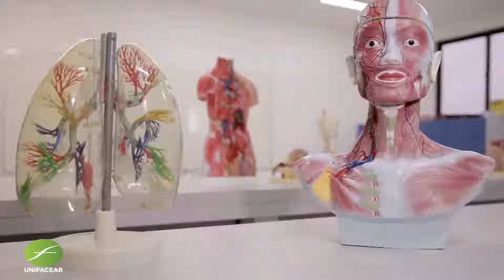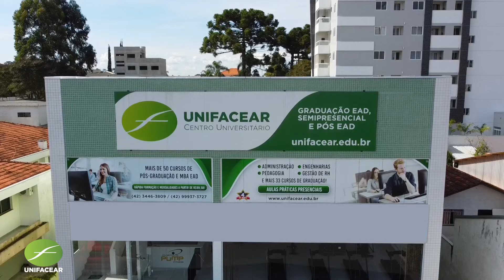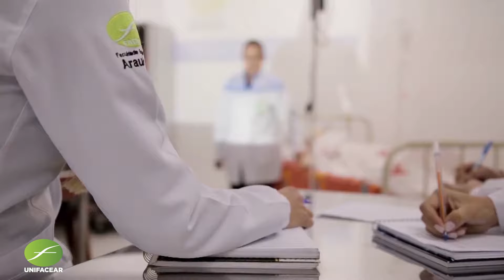Vídeo Institucional UNIFACEAR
O Centro Universitário UNIFACEAR atua há mais de 20 anos na cidade de Curitiba e região metropolitana, tendo formado mais de 9 mil alunos em sua história.

Atualmente a UNIFACEAR é uma das instituições de ensino superior que mais crescem no Brasil, contando atualmente com 6 campus próprios e mais de 50 polos.

São mais de 30 opções de cursos de graduação presenciais, semipresenciais e EAD, cursos de Pós-Graduação, além de diversos cursos de extensão.

O grupo UNIFACEAR possui unidades com excelente estrutura e boa localização, mensalidades acessíveis, corpo docente formado por mestres e doutores, além de ter ótimo conceito junto ao MEC.

Visite uma de nossas unidades e surpreenda-se!

UNIFACEAR, ensino de qualidade ao seu alcance!